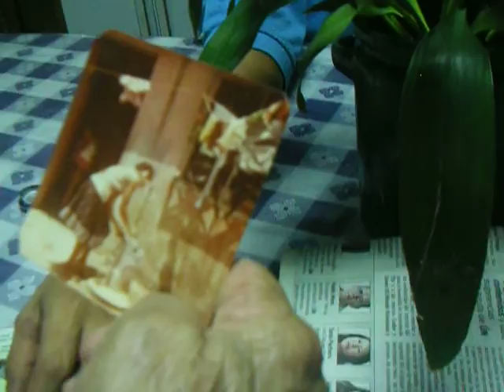Mama Gladys en su vida cotidiana